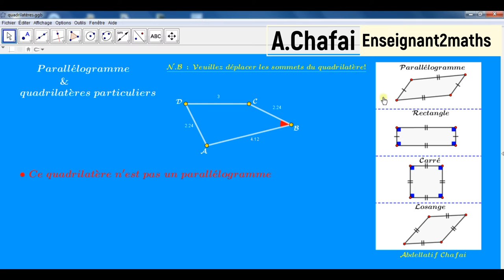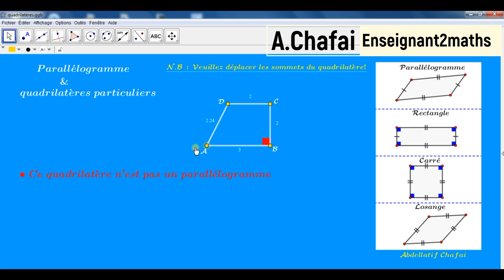GeoGebra : Applet-parallélogramme & quadrilatères particuliers.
Applet GeoGebra permettant d'aider vos élèves à s'entraîner sur les quadrilatères : parallélogramme, rectangle, losange, carré.